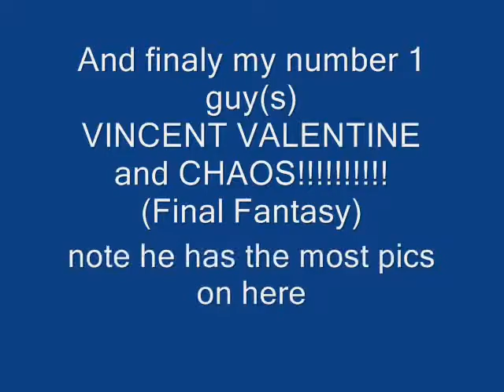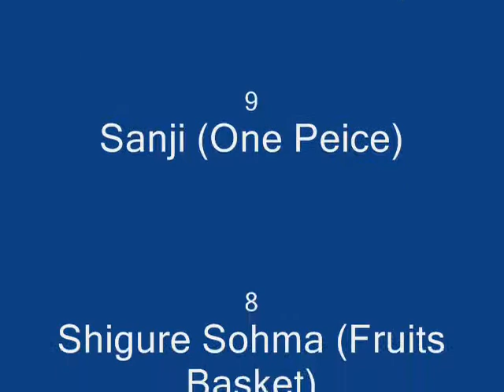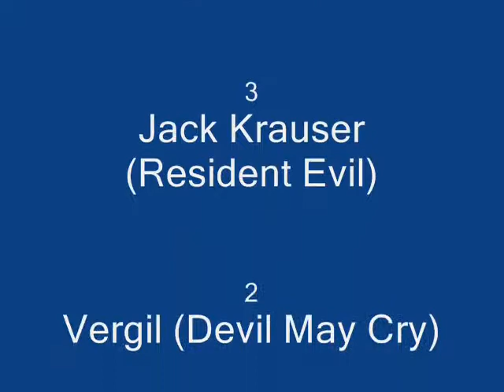Top 14 guys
list of my favorite 14 anime guys
Music not owned by me but by the artists who sang them and that is All American Rejects and BoA but so go by the cds! not steal them from here! thank you